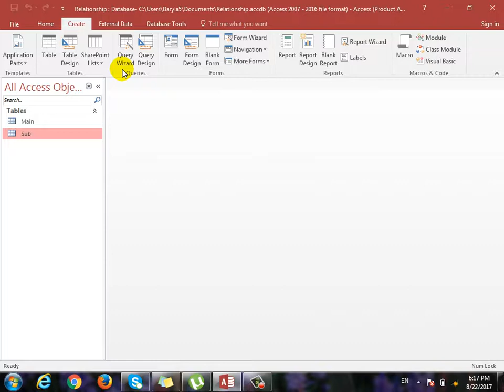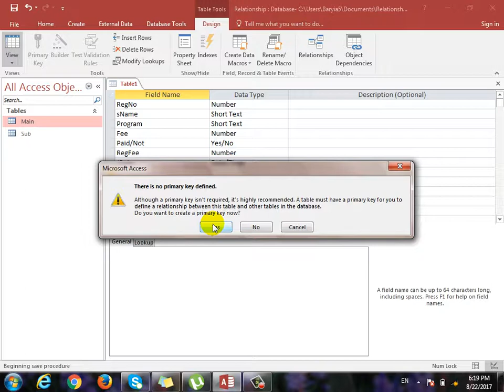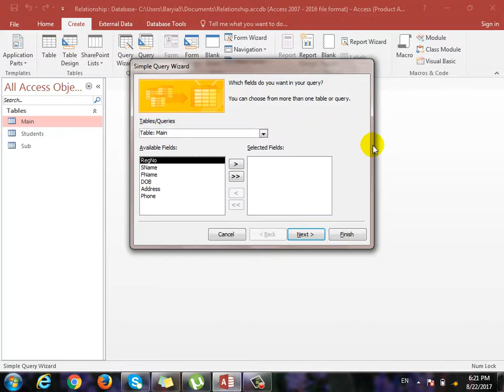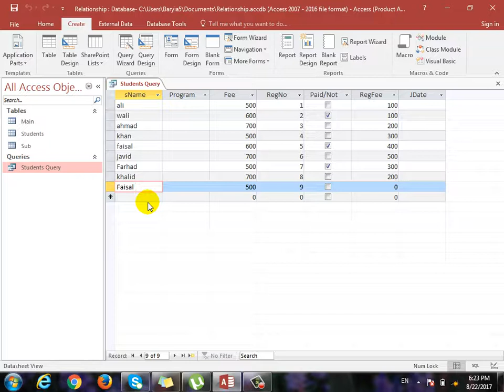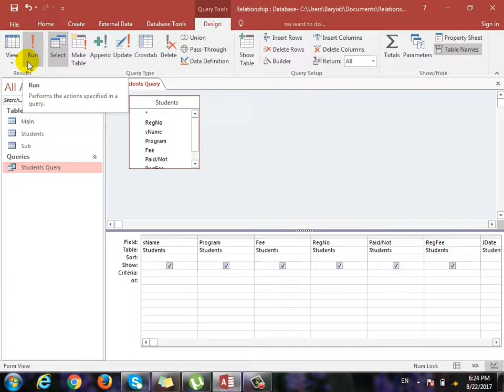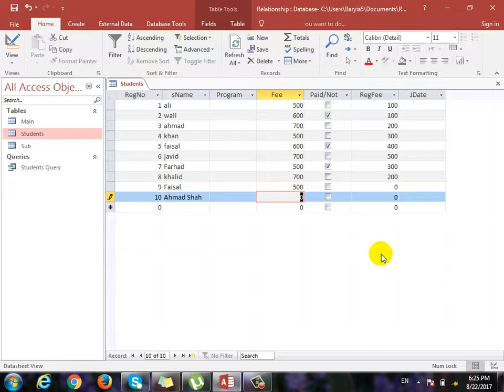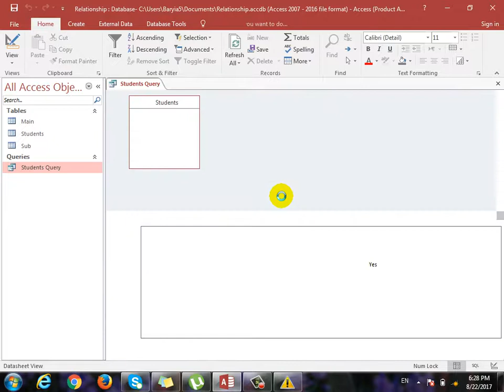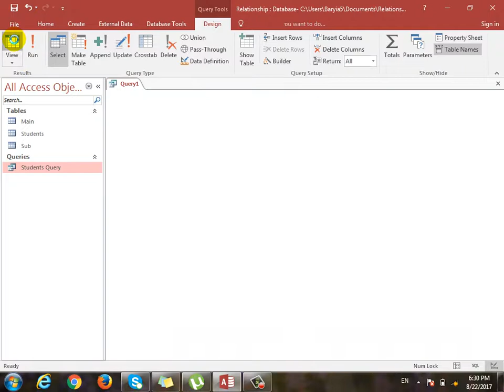Microsoft Access 2016 Lecture-7, What is Query and How to Create Query in Access